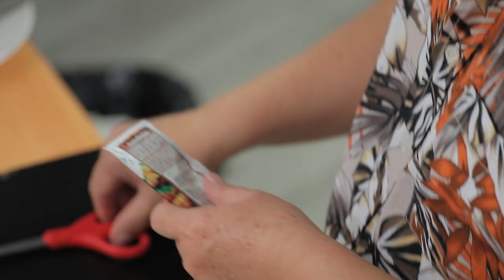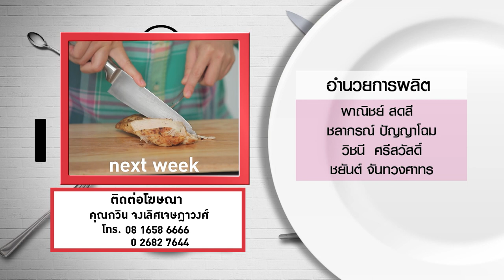กินได้ก็กิน (ทำกินเอง)เมนู พาส้าอกเป็ดใส่พริกแห้ง/ปากเป็ดทอด l EP.190 [3/3]